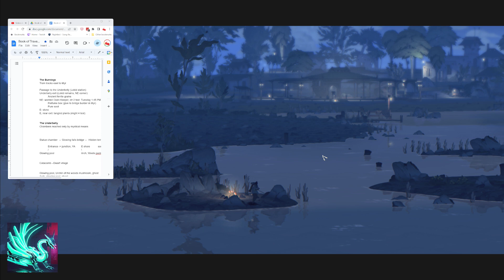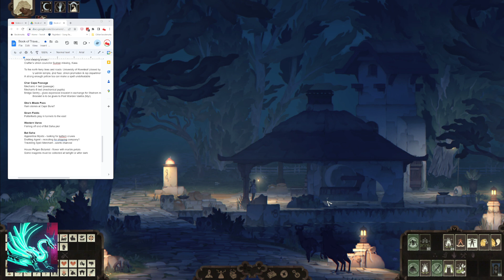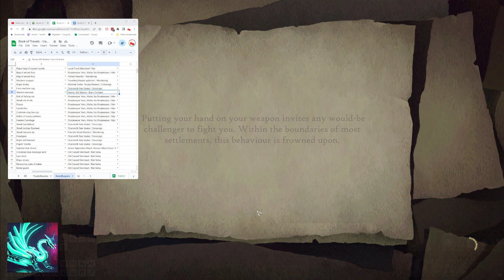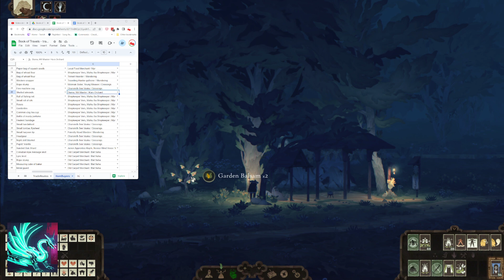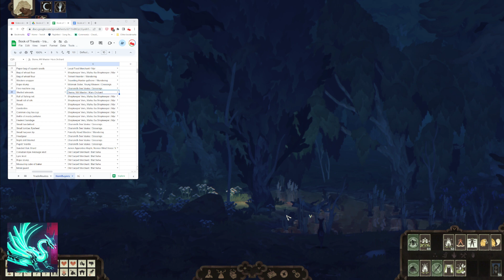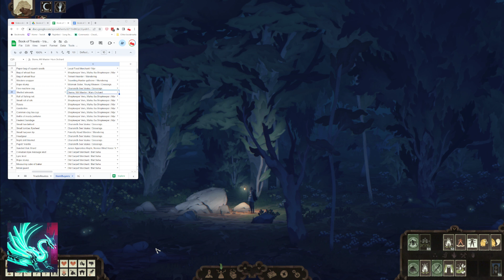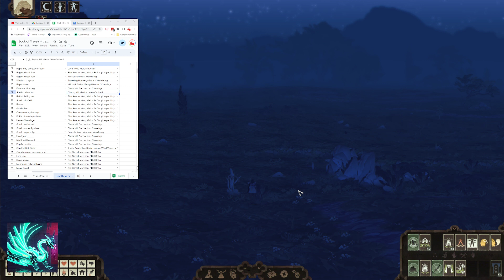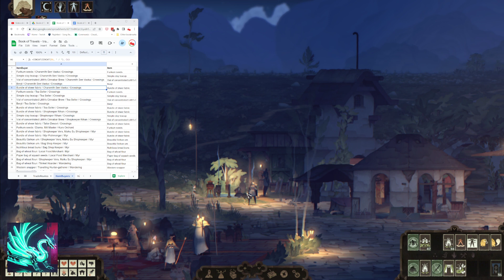Noet Beryan's Travels - 006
The journeys of Noet Beryan, a Book of Travels character (US East). Book of Travels is an early access click adventure game with a peaceful, mellow aesthetic and beautiful artwork.

Special thanks to my paid Twitch supporters:
stone_bender
RelaxHouse